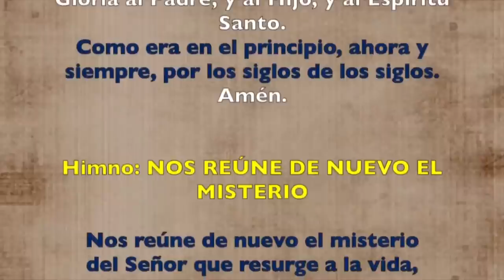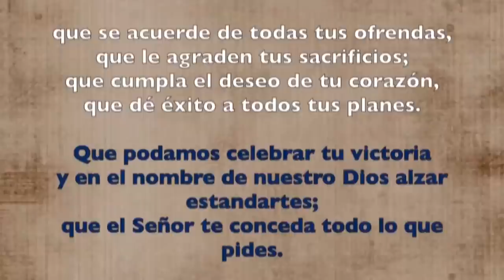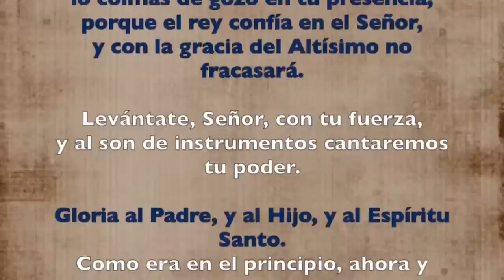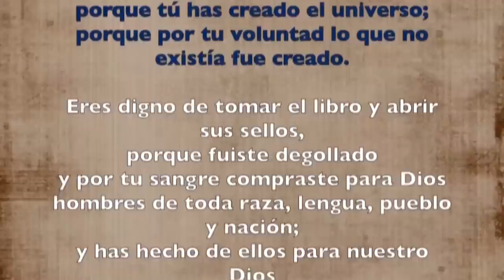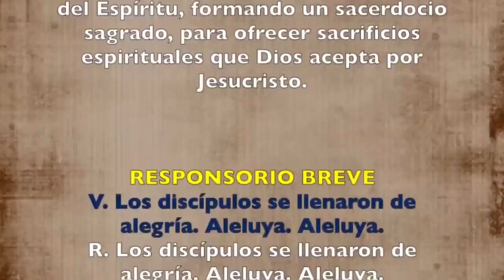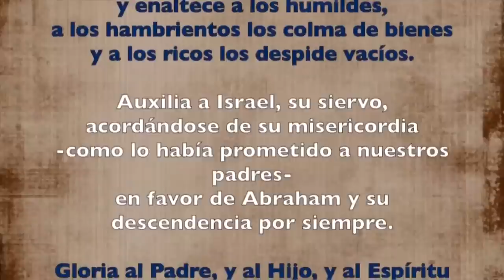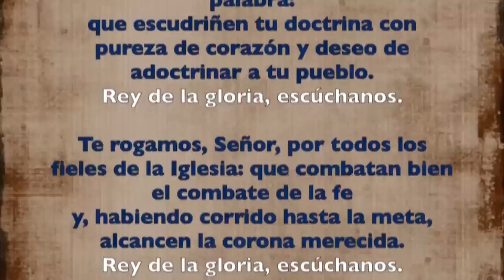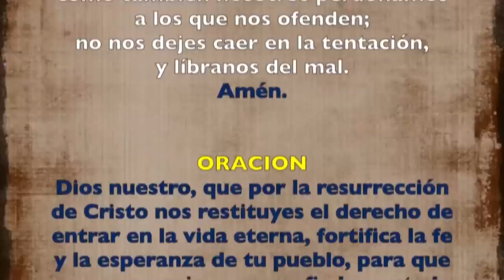Oración de la tarde (Vísperas), MARTES 09 DE MAYO 2023 | Martes Lunes V semana de Pascua | Padre Sam